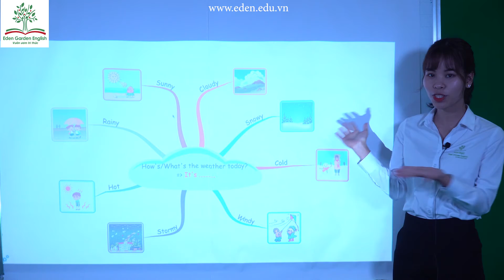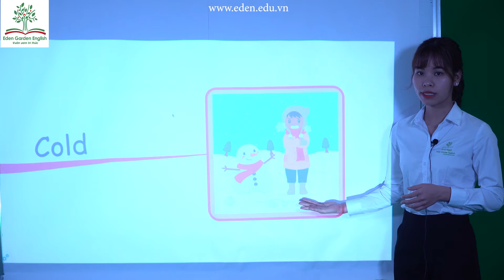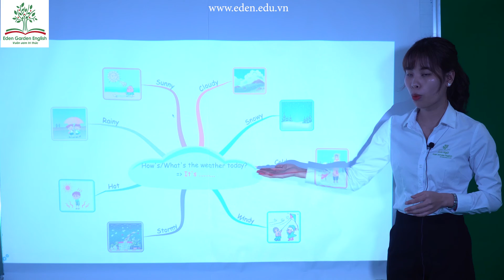Level 2 Unit 7 How's the weather